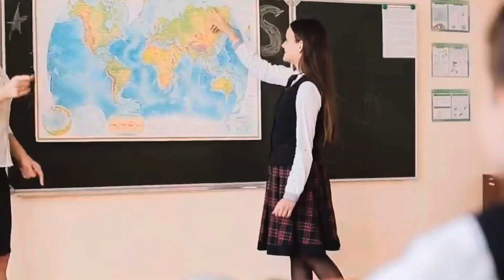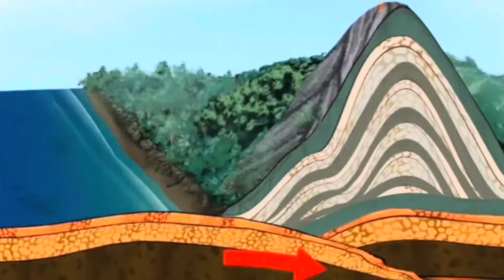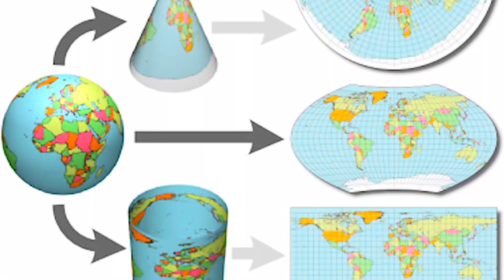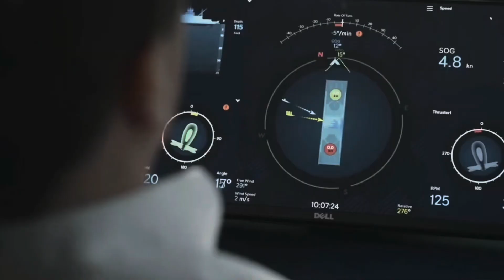Siri 3 - PETA pada BULAN | PETA dunia tidak betul (Episode 1)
Di sebabkan tiada pengukuhan yang konkrit oleh itu pegangan fahaman berlainan pendapat datanglah dakyah western mendakwa bumi itu datar bukan spherical, segala bentuk mereka masuk melalui brain wash, terjadilah umat islam ada keraguan dalam soal betul atau tidak bumi ini datar atau bulat.

Oleh sebab makin hari kita makin jauh maka itu video seperti cuba di usahakan bagi membetulkan pada kesilapan fahaman isitlah penggunaan kata di pisahkan itu

Ada pun seperti apa yang dibsebut dalam quran Allah memisahkan menjadi hamaparan itu yang harus kita fahami apakah kita benar2 memahaminya atau tidak itu yang di bincangkan